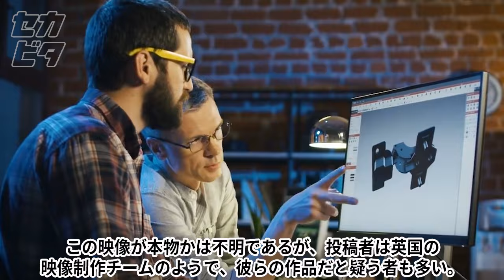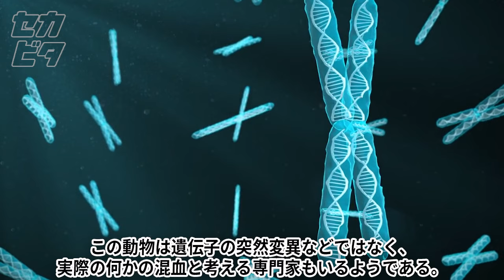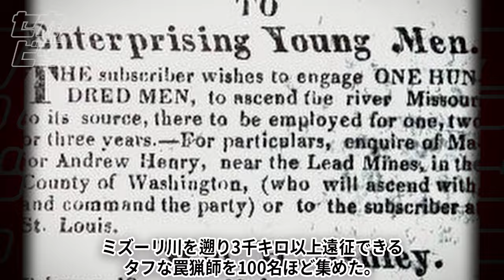豚と人の混血?! 森で出くわした恐るべき生物ほか１０選